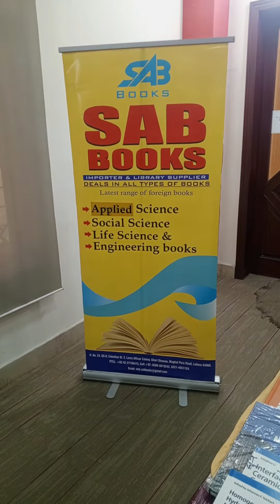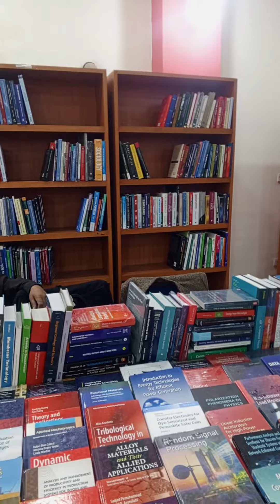February 26, 2024